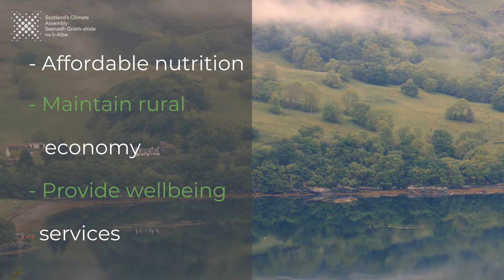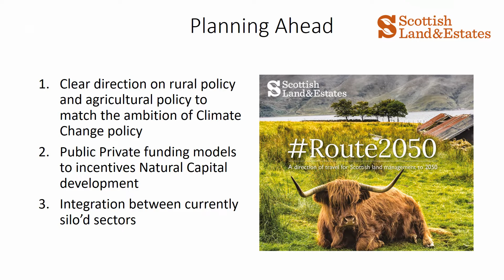Land with Stephen Young | Scotland's Climate Assembly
On Sunday 10th January, Stephen Young from Scottish Land & Estates, outlined how land use in Scotland can change to tackle the climate emergency.

For weekend 3, the Assembly broke into three groups to enable in-depth discussion of specific topics. Groups considered either: diet and land use, new and existing homes or surface and air travel.